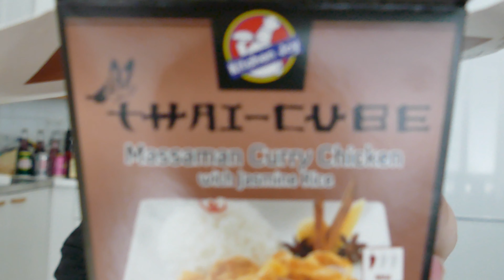Thai Cube - Ep 12 - Massaman curry chicken with jasmin rice